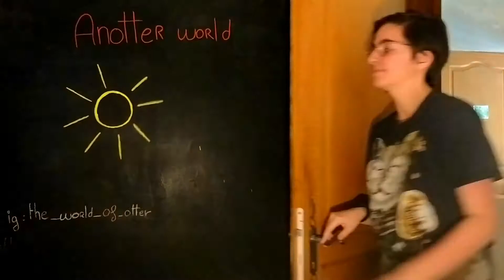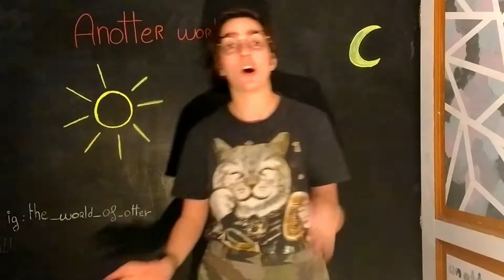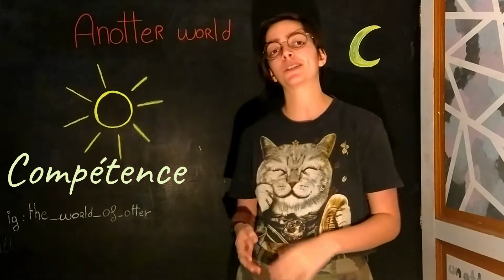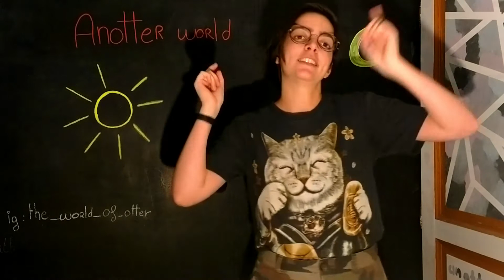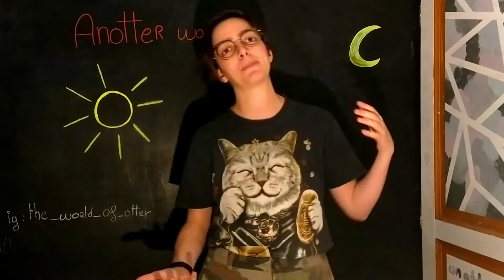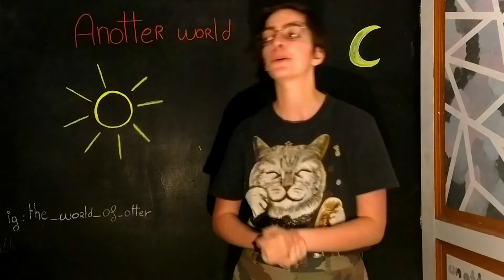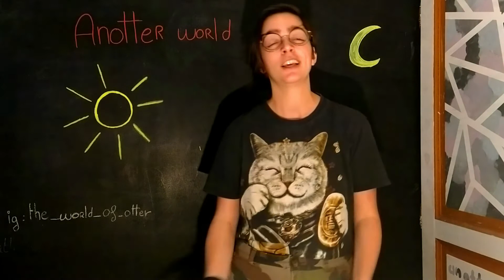Bienvenue dans mon monde | Présentation de la chaîne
Aujourd’hui, je vous présente ma chaîne et les projets pour cette année 2022 qui a déjà commencé. Je te fais une petite mise en bouche de ce que tu verras en entrant dans mon monde. Un monde haut en couleur et aux multiples facettes qui feront ton bonheur, je l’espère.